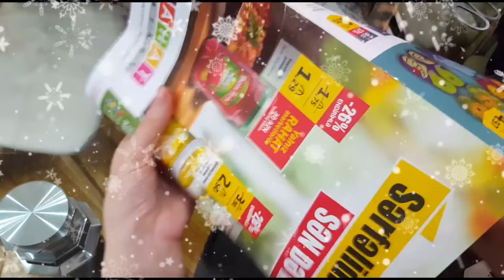🎄1.50 QƏPİKLİK SAPDAN YOLKA DÜZƏLTMƏK.YENİ İL ƏL İŞLƏRİ.CHRİSTMAS DİY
SALAM EZIZ VE GÖZƏL IZLEYICILERIMIZ.COX SAGOLUNKI BIZE DESTEK OLURSUNUZ BU BIZIM UCUN COX DEYERLIDIR.SIZIN UCUN YENI ILE GORE HEM OZ EL ISLERIMI PAYLASIRAM HEMDE BASQALARININ DUZELTDIYI ISINIZE YARAYACAGINI DUSUNDUYUM EL ISLERINI PAYLASIRAMKI AXTARANDA HAMSI BIR KANALDA OLSUNKI ASAN TAPA BILESINIZ.EGER 1 SANIYENIZI AYIRIB BEYENSENIZ BIZI COX SEVINDIRMIS OLARSINIZ🌷